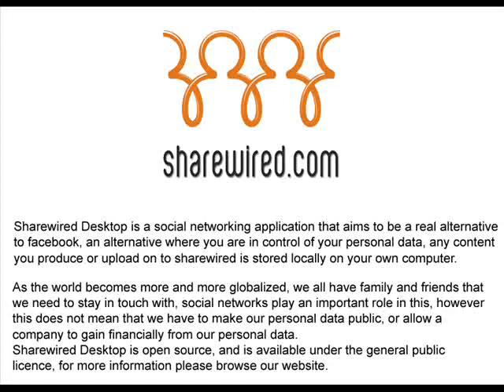Mariam Wafa Nice & Lively Song Qamat-e Boland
A song from Wafa, visit by profile on a regular basis for more songs from Mariam and others.

Do discuss this video, but please - no rude comments or offensive language!
Tired of all the privacy issues with Facebook, Join the future of social networking at sharewird.com, ( An Open Source Alternative To Fcaebook)
Sharewired.com
Munapp.com